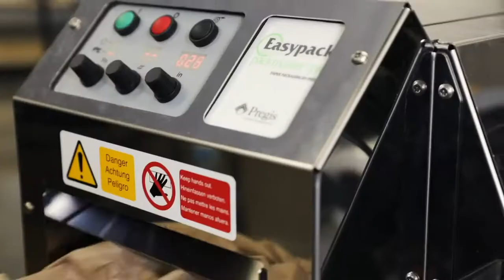How2Pack with Easypack Paper - Star Pattern